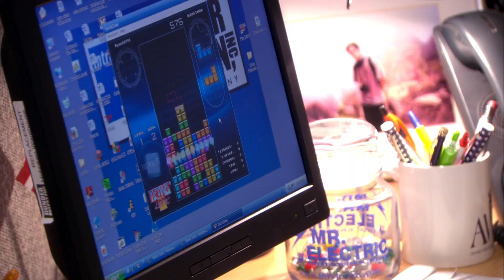Dwight the Supe (The Boys Parody) - The Office US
Still can't believe Vought International slept on Recyclops for "The Seven".

From Season 6 Episode 11: "Shareholder Meeting" - Michael (Steve Carell) gets excited when he's invited by David Wallace (Andy Buckley) to be honored on stage at the Dunder Mifflin shareholder meeting in New York, and he brings Andy (Ed Helms), Dwight (Rainn Wilson) and Oscar (Oscar Nunez) along for the ride. Meanwhile, Jim (John Krasinski) has a hard time getting Ryan (B.J. Novak) to do work.

Dwight takes Earth Daya bit too seriously by becoming the half-man, half-machine Recyclops.